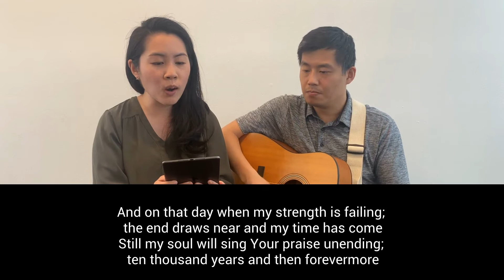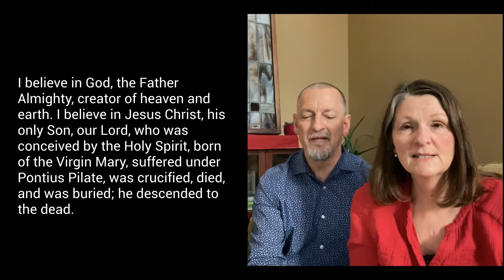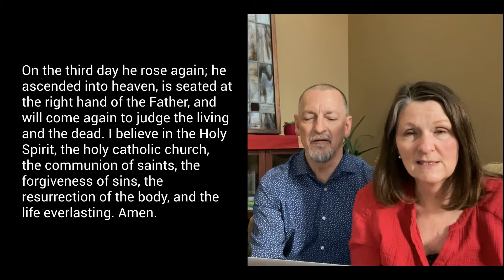Westbury UMC Worship - March 7, 2021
Online communion on March 7, 11 a.m.

Give by mail
Westbury United Methodist Church
5200 Willowbend Blvd.